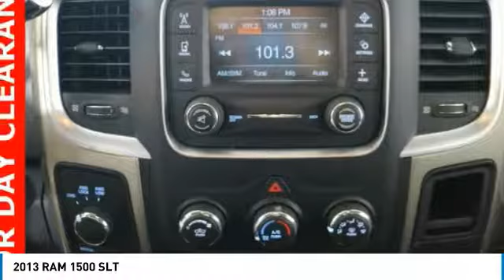2013 RAM 1500 Forest Lake MN PW3166A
2013 RAM 1500 SLT

PRICE INCLUDES $500 FINANCE CASH IF YOU FINANCE WITH FOREST LAKE CHEVROLET CADILLAC and $500 TRADE ASSIST IF YOU HAVE A 2013 OR NEWER VEHICLE UNDER 80,000 MILES THAT YOU TRADE. Certified By Carfax No Accidents, Bluetooth, Touch Screen Radio, Trailer Tow, Best Color For Resale, Running Boards, Bed Liner, Tonneau Cover, Rear Sliding Power Window, Hemi Powered, 40/20/40 Split Bench Seat, ABS brakes, Compass, Electronic Stability Control, Front Center Seat Cushion Storage, Heated door mirrors, Illuminated entry, Low tire pressure warning, Premium Cloth 40/20/40 Bench Seat, Remote keyless entry, Traction control.brbrbrAwards:br  * NACTOY 2013 North American Truck of the YearbrbrWhen you buy from Forest Lake Auto Group you have the comfort of knowing that every one of our front line ready vehicles go through our extensive inspection process by one of our certified technicians and if they do not pass we will not offer them for sale as a front line car. Why Buys!! Each one of our front line ready vehicles sold come with the following. Full tank of gas Full inspection done on every vehicle Guaranteed alternate transportation or loaner for all service customers WE MAKE BUYING EASY!!! Great Selection, Upfront Pricing, Free Trade Appraisals, Plus we will give you estimates on Financing and warranties, and we do it all with your time in mind!